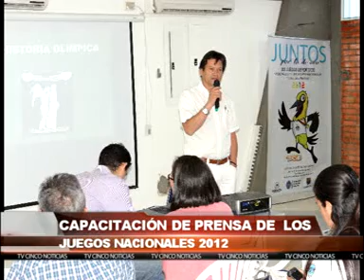CAPACITACION JUEGOS NACIONALES